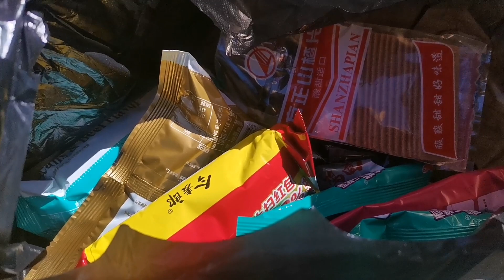039 Stay in a hotel after 16 days again to charge up my power banks